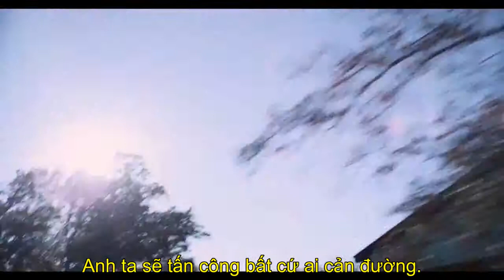The Program - Chương Trình (2015) Trailer Vietsub - Vobahoda